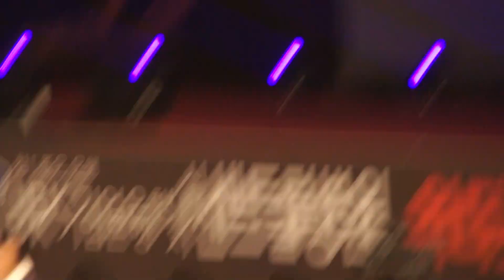백두장사 준 준결승 (차승진2 -김재환0)-2017 추석장사씨름 (구미)